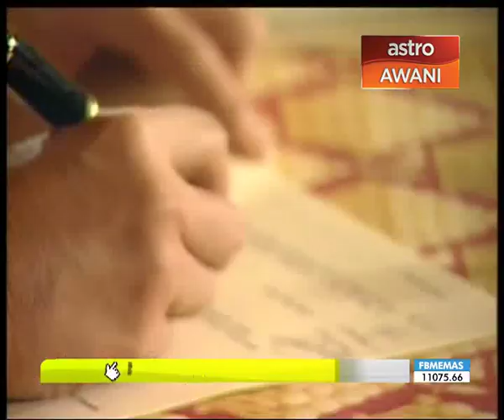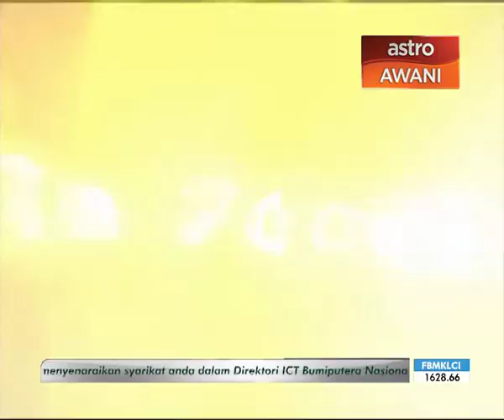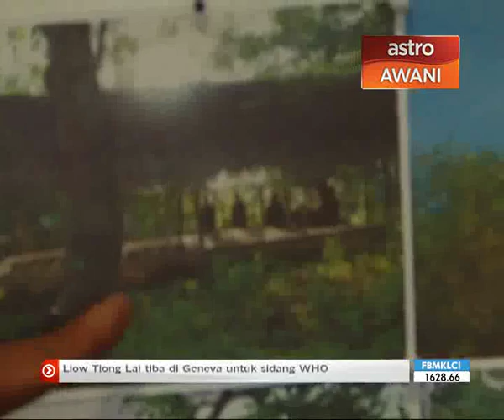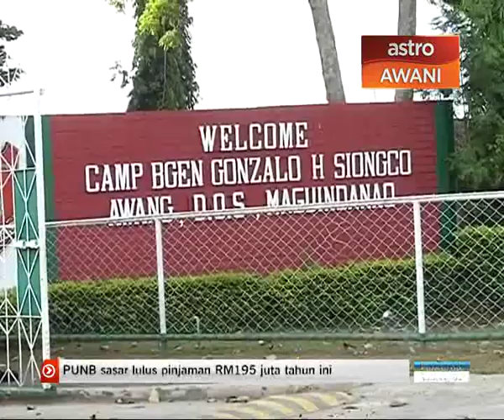In Focus - Bangsamoro : Fight for independence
Zan Azlee talks to Ashwad Ismail as he presents his special documentary on the Bangsa Moro in Mindanao, and their fight for independence.